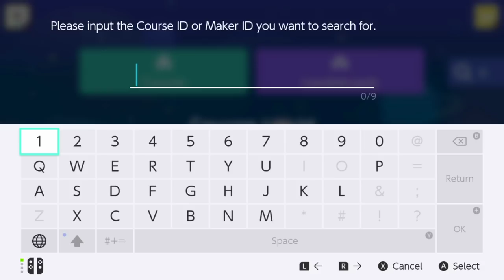Golden Goblet - Ep. 07 - Super Mario Maker 2 | MALF Plays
I'm learning.